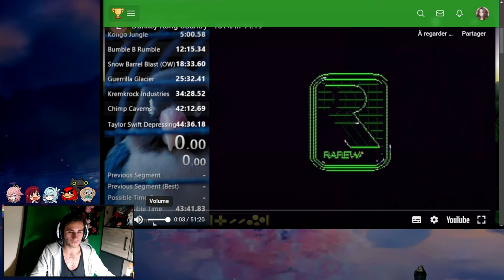Donkey Kong Country : le speedrun 100% est fou !